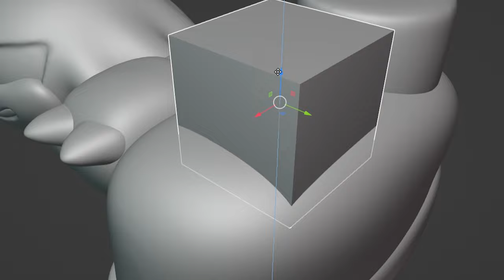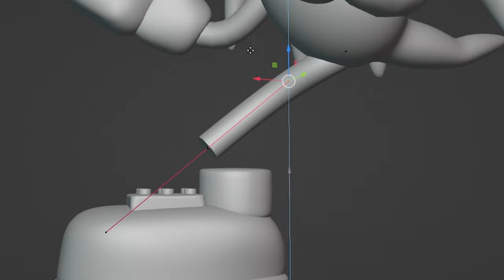Making Knuckles the Echidna from Sonic Prime - Hand Sculpting Timelapse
i finished the Knuckles sculpture, after a lot of 3d printing errors i finished it, glad you guys watched

0:00 intro
0:10 3d lore alphabet sculpture
1:19 coloring alphabet lore
3:00 finished sculpting

Software used: Forger
Printer: Anycubic Photon Mono 4K